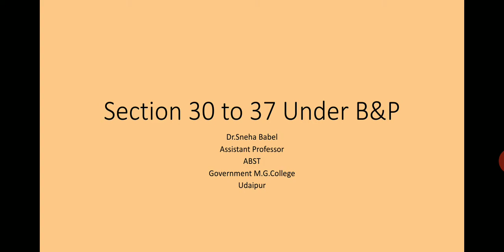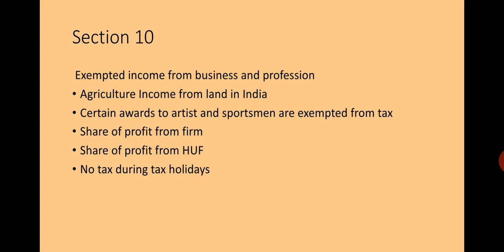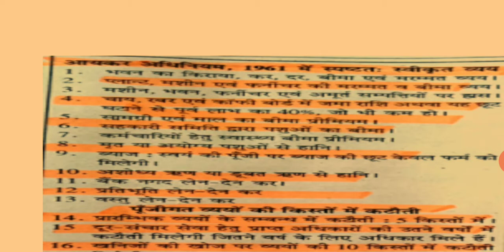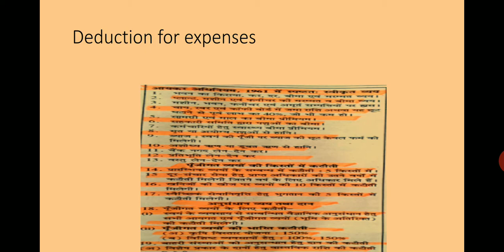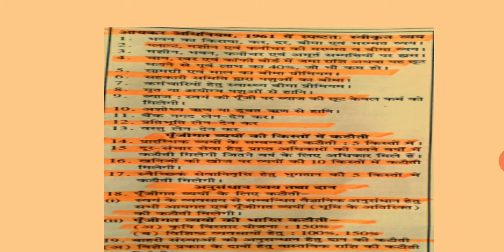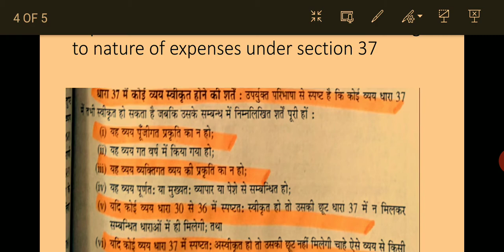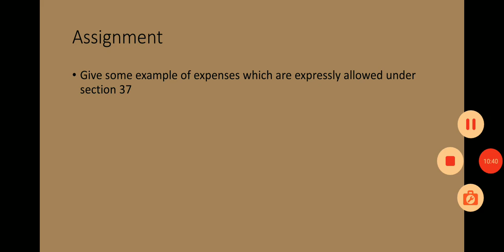Section u/s 30 to 37 Under B &P By Sneha Babel for b.com.2nd year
income tax paper